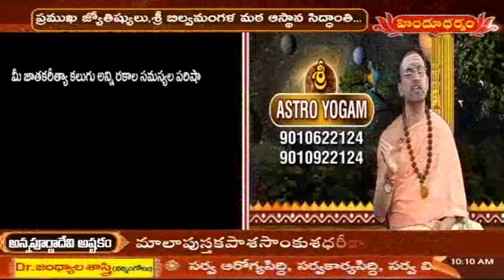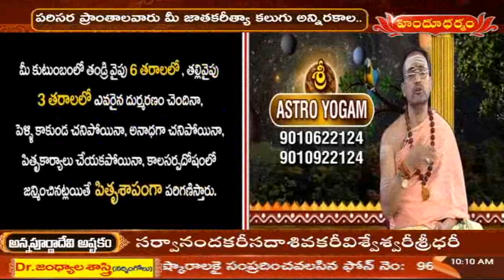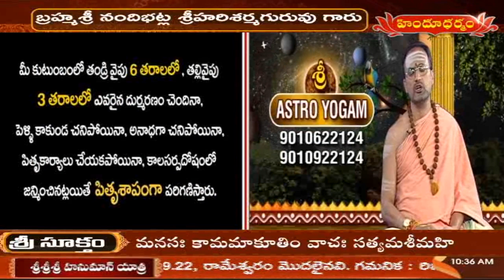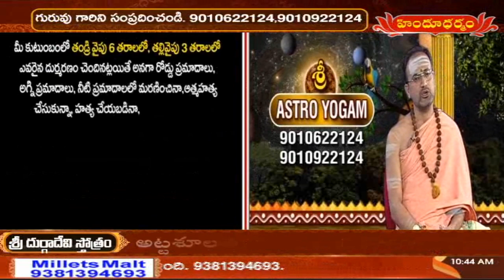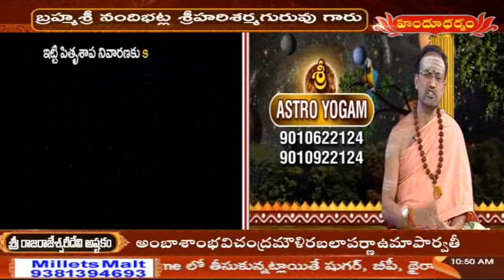ఆస్ట్రో యోగం..! | Astro Yogam 29.07.22 | Sri Nandibhatla Srihari Sharma Prediction | Hindu Dharmam